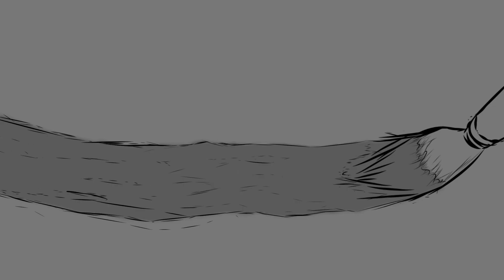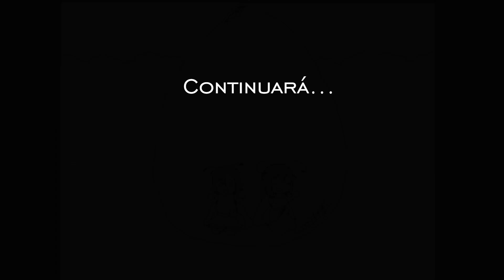YULI La Polilla (PROYECTO ANIMATIC)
Primer Animatic hecho por:
MuserArts : @MuserArts
Little Wings: @littlewings1821
Anco studio: @ancosaraya1630

Presentado como Proyecto Final para el curso de Fundamentos de Animación y Técnicas Audiovisuales del Ciclo 1 de Animación Digital - 2023

Profesor: Daniel Oviedo
Muchas gracias! ~

Yuli es una polilla nueva en el jardín que desea hacer nuevos amigos. Al tratar de amistarse con unas mariposas no es bien recibida al no ser una, pese a demostrar ser muy parecida a ellas. ¿Podrá ganarse su amistad después de las adversidades de la vida? Pero sobre todo demostrarles que ¿no importa las diferencias para poder ser amigos?

Historia: MuserArts
Diseño de personajes y escenarios: Little Wings, Anco Studio y MuserArts
Edición: Little Wings, Anco Studio y MuserArts